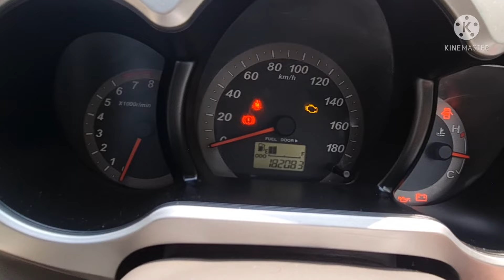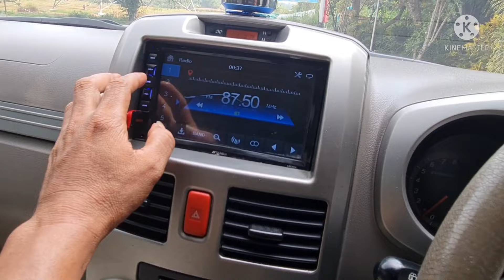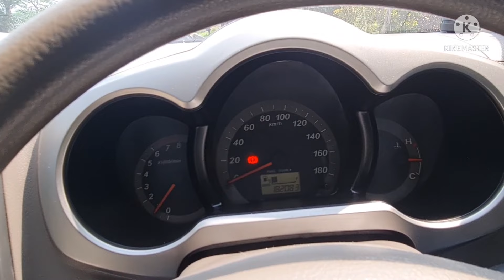Suv Toyota Rush 2007 mt murahhh‼️089626999974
suv Toyota Rush 2007 mt murahhh
surat lengkap pajak baru
nopol B
siap pakai
harga 95jt negoo
lokasi kedungpane Semarang Barat